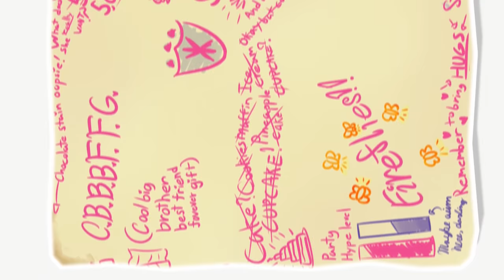La Da Dee (PMV) - Collab ft. Heir-Of-Rick - COMPLETE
Two and a half years ago, an unfinished version of this was released. At long last—it's done. I hope you all enjoy it! Share it around!

Check the end for links to the prologue, epilogue, and the various sites of the two creators! If you're on mobile or something and can't access them, links are also down below.

Special thanks to xHaZxMaTx for extra help with various assets, like the neat light flare, and just for general support and being cool.